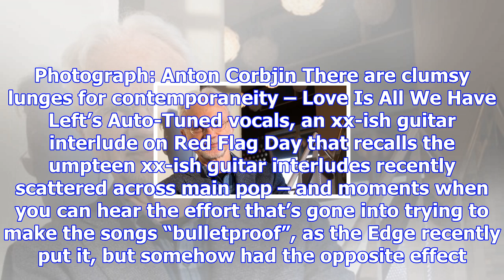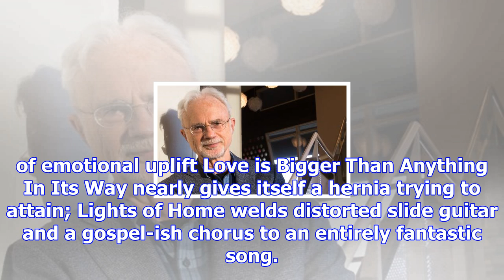U2: songs of experience review – fantastic return to form | alexis petridis' album of the week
Last summer U2 toured the world, triumphantly performing 1987’s The Joshua Tree in  for the first ti...